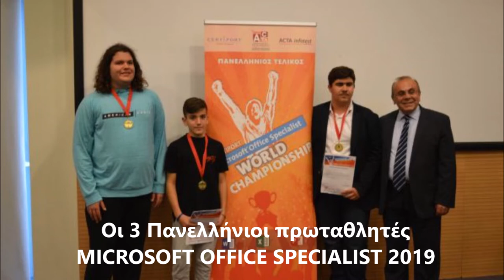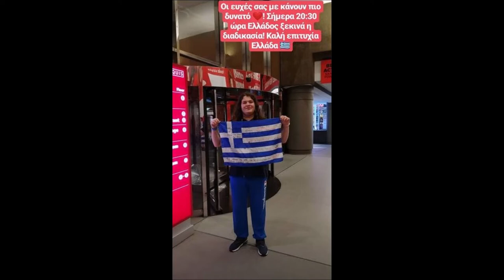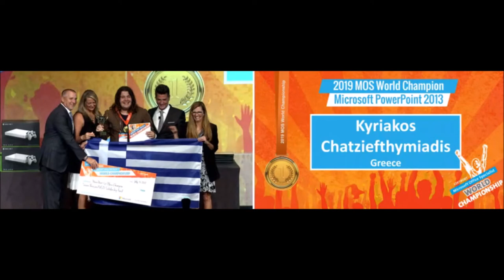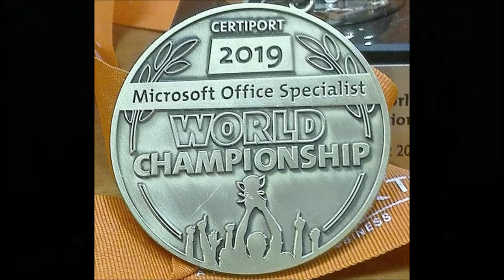Νυχτερινές Συναντήσεις της Ολύνας Ξενοπούλου με τον Παγκόσμιο Πρωταθλητή Microsoft Office Specialist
Ραδιοφωνική συνέντευξη του Κυριάκου Χατζηευθυμιάδη, 1ου παγκόσμιου πρωταθλητή Microsoft Office Specialist PowerPoint  και του Δημήτρη Βέργου, προπονητή του,
στην εκπομπή "Νυχτερινές Συναντήσεις" με την Ολύνα Ξενοπούλου,
στο Πρώτο πρόγραμμα της ΕΡΤ την Παρασκευή 13 Μαρτίου 2020,
τρεις ημέρες μετά το κλείσιμο των εκπαιδευτικών μονάδων εξαιτίας του κορωνοϊού.